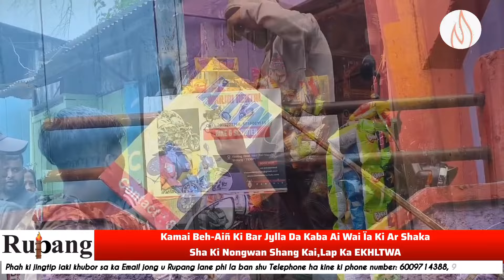Kamai Beh-Aiñ Ki Bar Jylla Da Kaba Ai Wai Ïa Ki Ar Shaka Sha Ki Nongwan Shang Kai,Lap Ka EKHLTWA